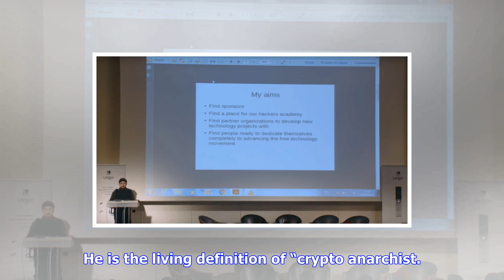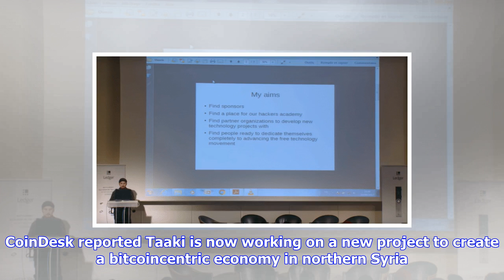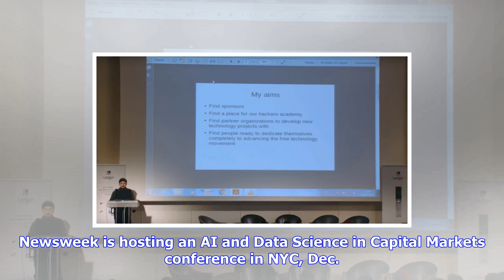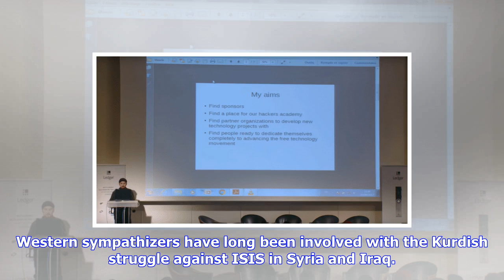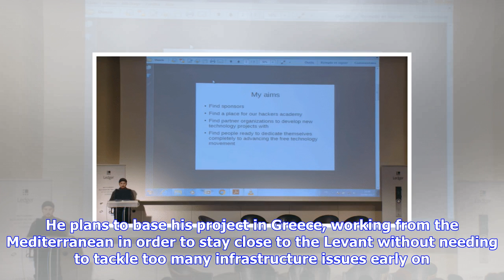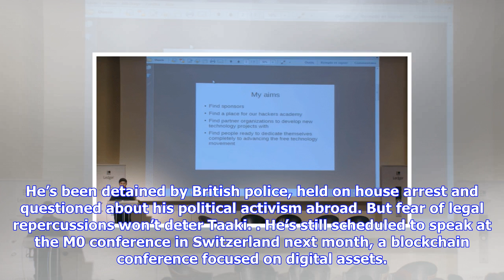Breaking News | This hacker wants to create a bitcoin economy in syria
This hacker wants to create a bitcoin economy in syria

BritishIranian hacker Amir Taaki is one of Middle East’s most infamous bitcoin enthusiasts. He creat...